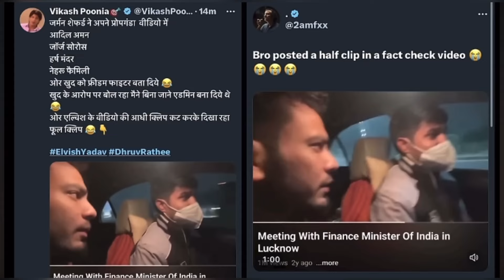Dhruv rathi fir अगली कररा 🙏🏻 फिर muu छिपा कर बाग़ेगा 🙏🏻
Vlogs description